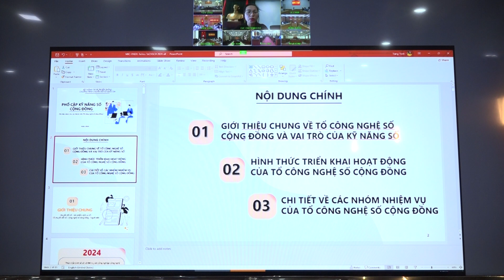HN trực tuyến tập huấn tổ công nghệ số cộng đồng UBND quận HN tại các điểm cầu quận